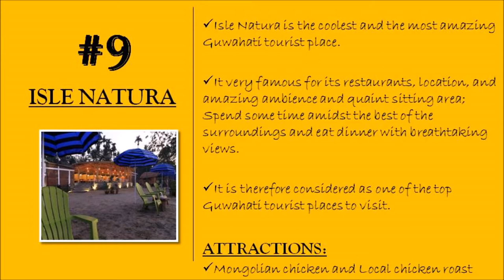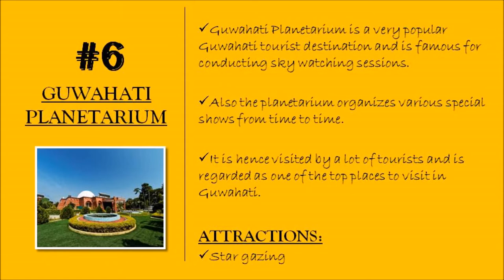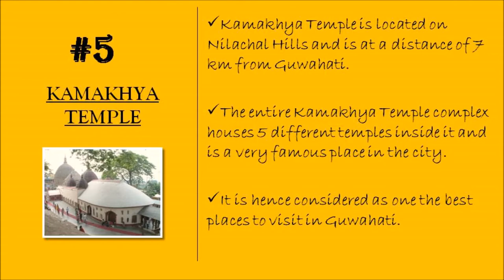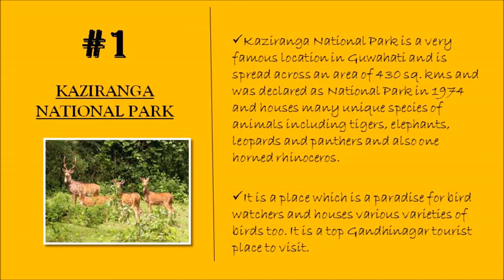Guwahti Tourism | Famous 10 Places to Visit in Guwahati Tour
Explore the famous Guwahati tourist places and sightseeing spots for the best Guwahati tour experience.
Top 10 Points of Interest in Guwahati City for Tourism Visit are:
 1  Kaziranga National Park    2. Manas National Park
3. Assam Rajyik State Museum   4. Umananda Temple
5. Kamakhya Temple

Guwahati is the Gateway toward the Northeast as it is the major social, political, instructive, transportation and business center point of Northeast India. Guwahati is known for its rich culture and custom, festival of celebrations, cooking, individuals and its cosmopolitan nature.

The biggest city of Assam and Northeast, Guwahati is among the speediest creating urban areas in India. Guwahati is otherwise called the "city of sanctuaries" because of the presence of numerous antiquated sanctuaries here. Give us a chance to find the multifaceted parts of the Guwahati city.

The Kamakhya sanctuary arranged on the Nilachal slope is an essential site for tantric Hinduism. Other than Kamakhya, Guwahati has a few old Hindu sanctuaries including the Umananda Temple, Navagraha Temple and Basistha Temple. Hajo is a critical explorer place for Hindus, Muslims and Buddhists.

The general population of Guwahati have grasped advancement however they have kept their rich customs and culture alive in the meantime. They are enthusiastic, euphoric and appreciate life without bounds. Individuals from different locales, religions and positions have made this city their home. In spite of the fact that youngsters like to wear western clothing, individuals from more established ages wear conventional garments like 'mekhala chador', worn by ladies and 'dhoti-gamosa', worn by men. Hinduism, Islam, Sikhism, Christianity, and so on are the religions took after by the general population.

Make the most of you tour with this Guwahati Trip Guide. You may also be interested in: